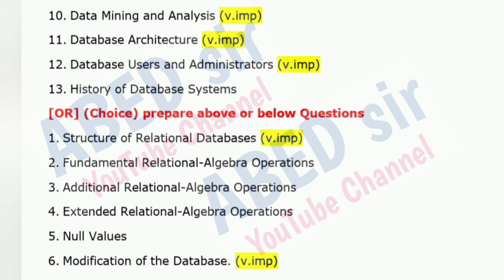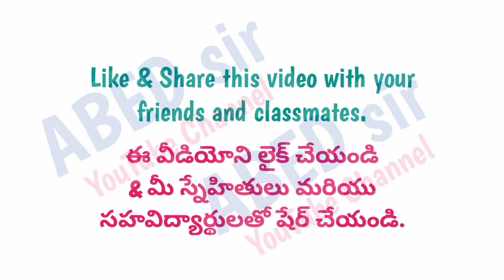distributed database systems Important Questions 2024 MCA IV 4th Semester Sem imp OU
@ABED sir

ABED sir
Knowledge is Wealth

Degree Important Questions (BA Bcom BSC BBA BSW): t0Z